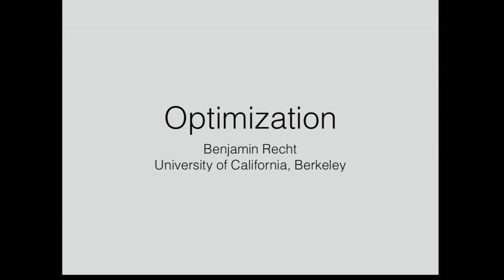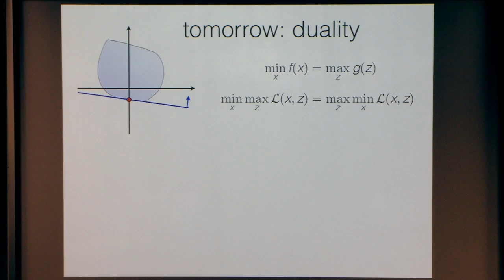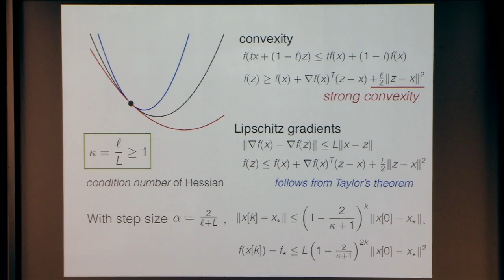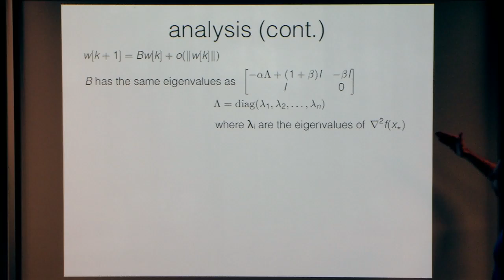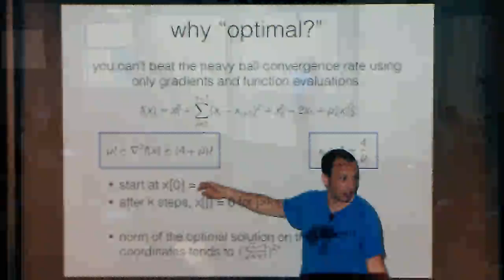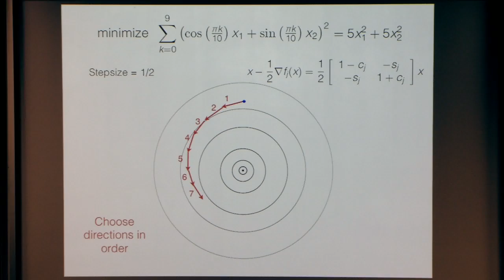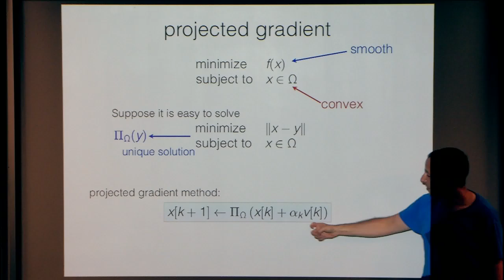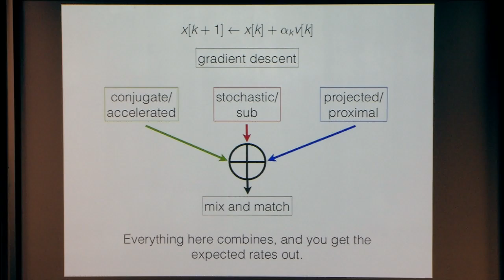Optimization I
Ben Recht, UC Berkeley
Big Data Boot Camp